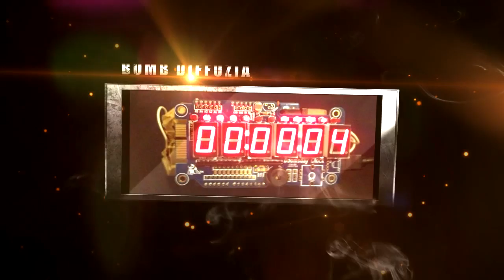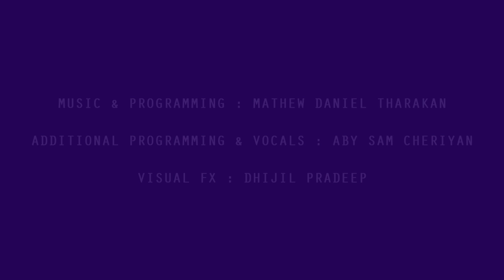AGNITUS 2K16 Official Promotional video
AGNITUS-2K16
Technical fest of College of Engineering,Thalassery

Music : Mathew Daniel Tharakan |Additional programming,Vocal Mixing & Mastering :Aby Sam Cheriyan | VFx : Dhijil Pradeep |